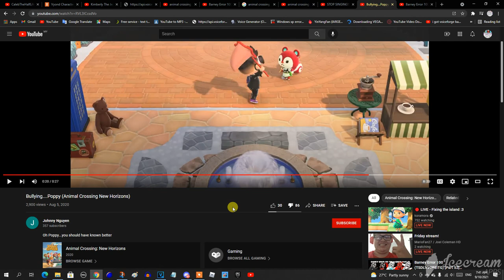Bruh, Really Johnny Nguyen?!?!?!?!?!?!?!?!?!?!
What The Freaking Actual Hell, Johnny Nguyen!?!?!?!?!? How could you bully Poppy and Lolly on Animal Crossing: New Horizons?!?!?!?!?! You know Poppy and Lolly are so sweet! Now I'm so mega psycho at you for what you did that to Poppy and Lolly! (Even though Poppy and Lolly are not at my island.) Screw you, Johnny Nguyen!